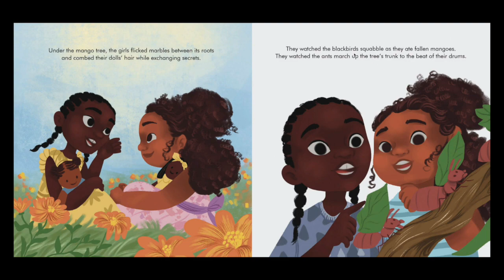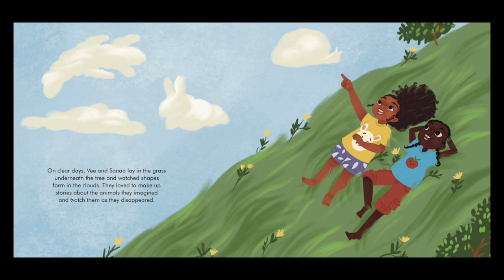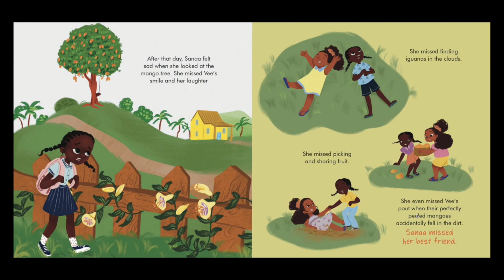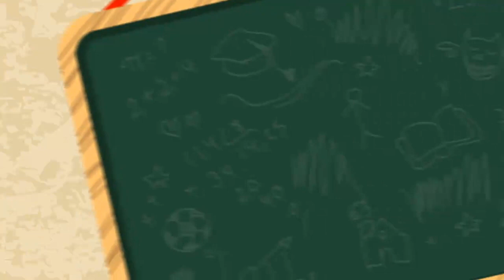Let's Read: Under the Mango Tree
El dia de hoy te traigo la lectura Under the Mango Tree